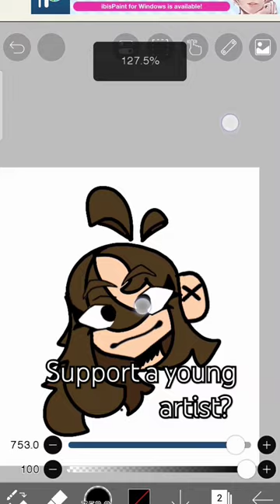crybaby melaniemartenez hello shorts drawing ibispaint darkhorse support hi improvingmyself